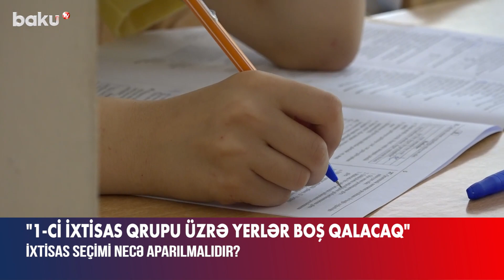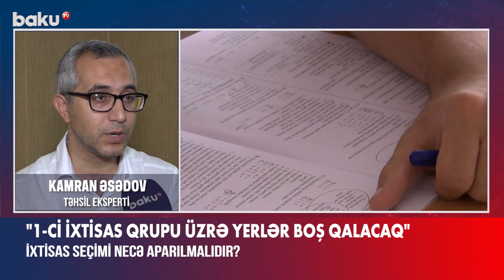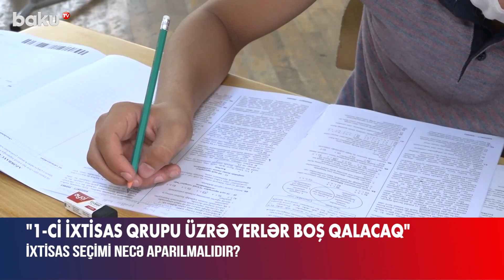Abituriyentlər ixtisas seçimini necə aparmalıdır?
Bu il ali təhsil müəssisələrində bakalavriat üzrə 55 900 plan yeri ayrılıb. Onun 28 mini dövlət sifarişli, yəni ödənişsiz plan yerləridir.
Ali təhsil müəssisələrinə müsabiqə şərtlərini ödəyən abituriyentlərin sayı plan yerləri ilə müqayisədə azdır. Ən azı 6 minə yaxın plan yeri boş qalacaq. Bu da ali təhsil müəssisələrinin maliyyə kəsirlərinin yaranmasına gətirib çıxaracaq.
Bəs ödənişsiz ixtisaslara qəbul olmaq üçün nə qədər bal yetərlidir?